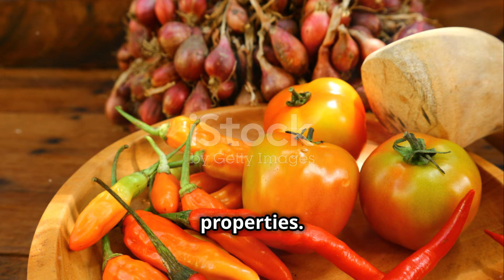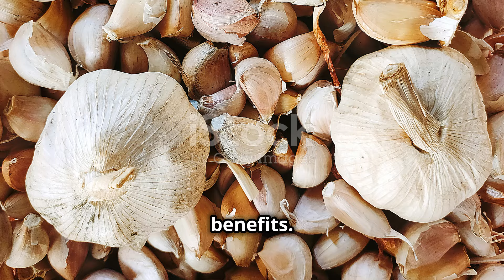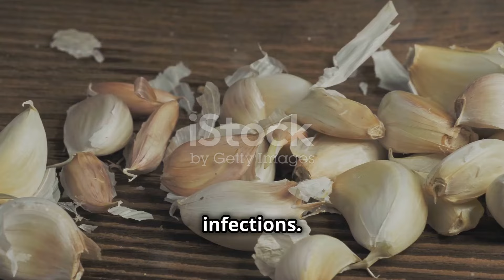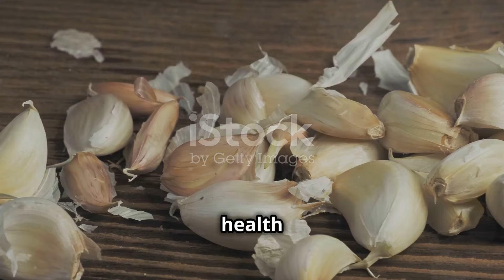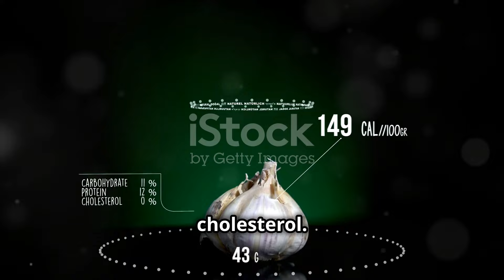Why Garlic is the Ultimate Health Superfood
Garlic has earned its reputation as a health superfood due to a combination of beneficial compounds and historical medicinal use. Here are some key reasons why garlic is considered beneficial for health:

Rich in Nutrients: Garlic is low in calories but rich in nutrients like manganese, vitamin C, vitamin B6, and selenium, among others.

Antioxidant Properties: Garlic contains powerful antioxidants, such as allicin, which can help combat oxidative stress and protect cells from damage.

Anti-Inflammatory Effects: Components in garlic have been shown to have anti-inflammatory properties, which can help reduce inflammation in the body.

Antibacterial and Antiviral Properties: Garlic has natural compounds that can help fight bacteria and viruses, potentially boosting the immune system.

Heart Health Benefits: Garlic has been linked to improvements in cardiovascular health, such as lowering blood pressure and cholesterol levels, which can reduce the risk of heart disease.

Cancer-Fighting Potential: Some studies suggest that garlic may have protective effects against certain types of cancer, although more research is needed in this area.

Improved Digestive Health: Garlic has prebiotic properties that can promote the growth of beneficial gut bacteria, which is important for digestive health.

Traditional Medicine Use: Garlic has been used for centuries in various cultures for its medicinal properties, indicating its perceived health benefits over time.

Versatile Culinary Use: Apart from its health benefits, garlic adds flavor to a wide range of dishes, making it easy to incorporate into a balanced diet.

While garlic can be highly beneficial, it's essential to note that individual responses may vary, and excessive consumption may cause digestive discomfort in some people. As with any dietary component, moderation is key to reaping its health benefits effectively.